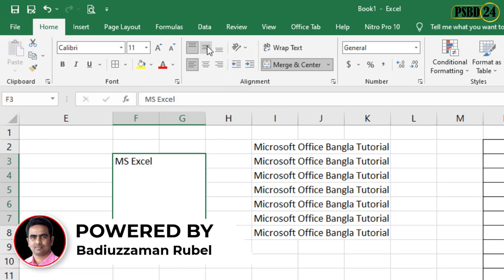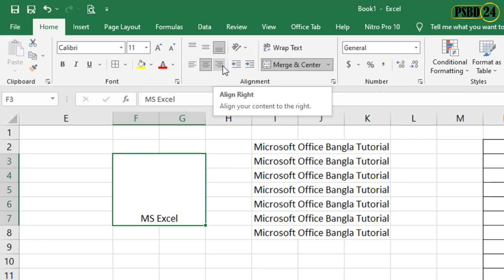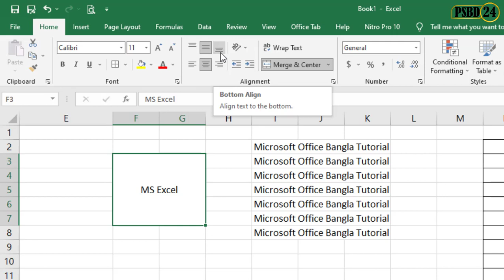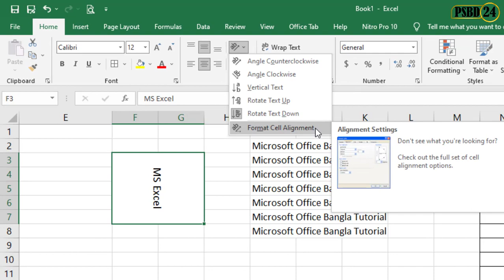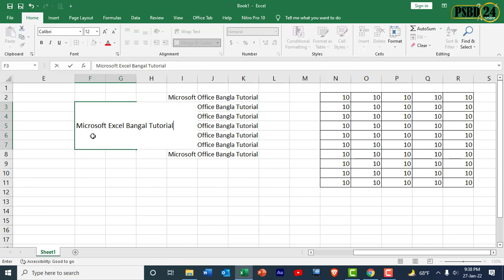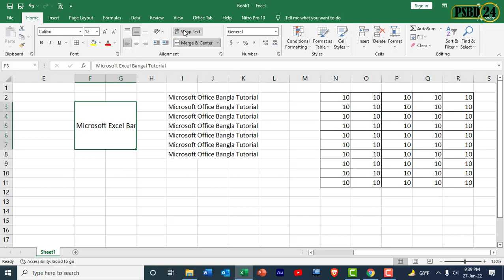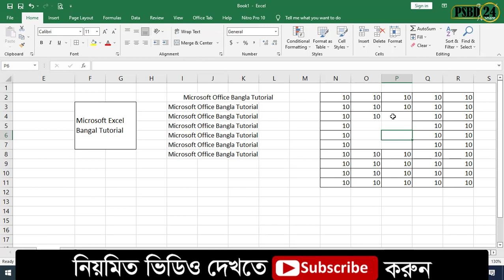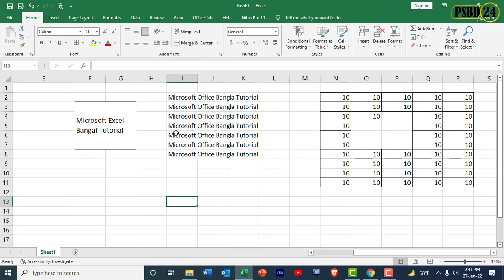Ms Excel File Menu Alignment Option || step by step || Basic Excel Training part-5 [psbd24]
If you’re an Excel beginner (or an intermediate) and want to learn Excel, this is the perfect place for you to start. This channel gives you access to a completely FREE Online Excel Training video lessons for learning. You don’t need to sign-up or do anything to get access to the course. Just click to play and start watching the videos to learn Excel. To make the most of this free training, please go through these Excel training videos in the sequence in which they have been listed. I have also divided these into 7 modules.
NOTE: In case the video looks a bit blurry, you can change the video quality to 720p (by clicking on the settings gear icon on the bottom right of the video screen)
In case you’re an intermediate or advanced user, feel free to pick the lessons you want to watch.
Also, in case you have any questions or any feedback for me, kindly leave it in the comments area (at the bottom of this Video).
In case you find the videos useful and would like to support me,

Welcome to the Official YouTube Channel of Prime School of Bangladesh (psbd24)
►About PSBD24
"Prime school BD" is popular YouTube channel about technology, merchandising, textile & accounting rules in Bangladesh. In this channel regularly uploading videos about that. The main purpose of this channel is to spread the knowledge among the people from 2019. Also, the videos that are uploading, accounting tutorial, Textile, RMG, Merchandising, Knit Merchandising, Woven Merchandising, Apparel Merchandising, Garments, Dyeing, Spinning, Washing, Buying House, else many things with tips & tricks.

►Fair Usage Policy:
This channel may use some copyrighted materials without specific authorization of the owner but contents used here falls under the “Fair Use” as described in The Copyright Act 2000 Law No. 28 of the year 2000 of Bangladesh under Chapter 6, Section 36, and Chapter 13 Section 72.